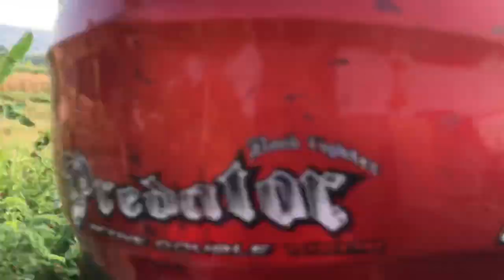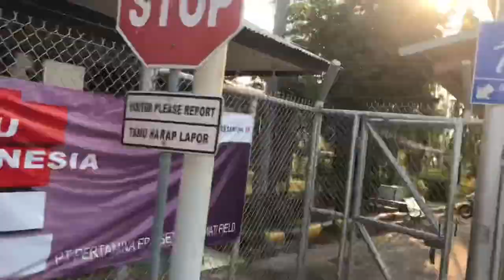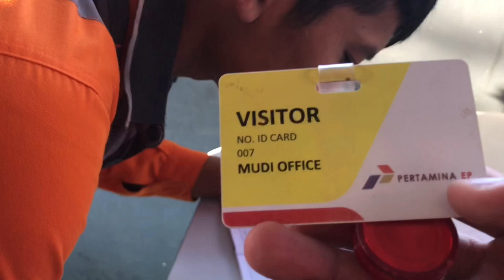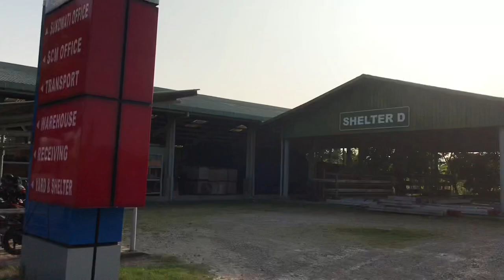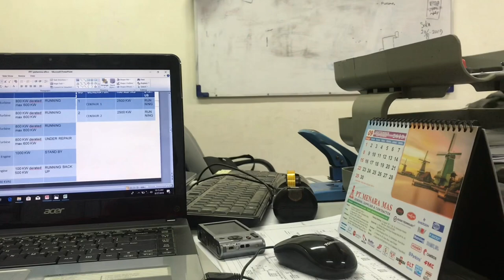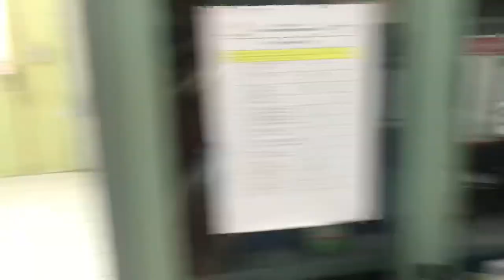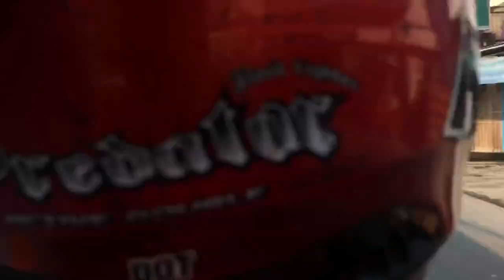Vlog pengalaman kerja magang di pertamina oleh mhs sttr cepu , excited banget , banyak pengalaman